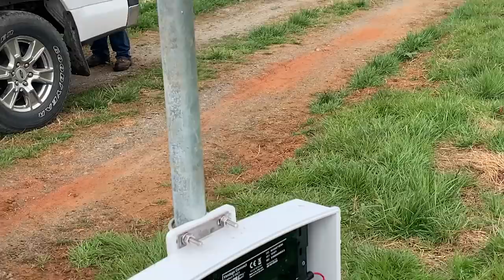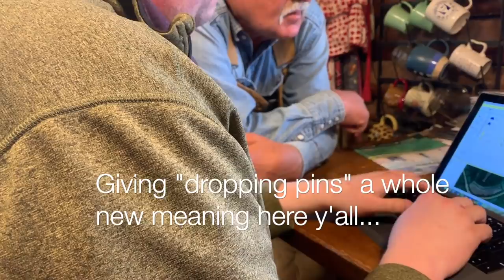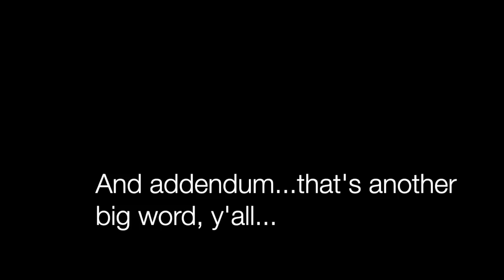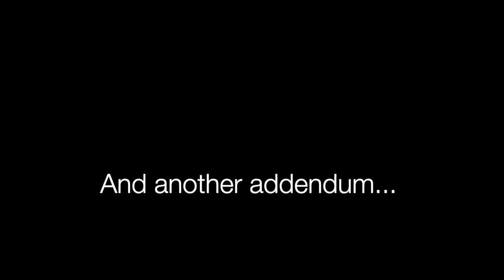The Farm Gets a Weather Station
Vlog 43. Farmer's Edge sets up a weather station. I have trouble hearing. My husband makes it stand out. And now we are hi-tech old school farmers. Kinda sorta.